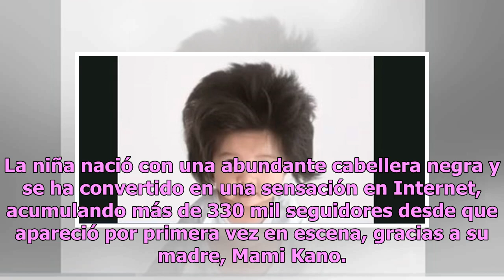Bebé de un año con cabellera de ensueño es la nueva modelo Pantene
La compañía le hizo un video en forma de cuento de hadas, llamando a la diversidad universal Chanco nació con una abundante cabellera negra Foto: PANTENE Chanco, una bebé japonesa de apenas un año de edad, es la nueva modelo de la marca Pantene de productos para el cabello. La niña nació con una abu...